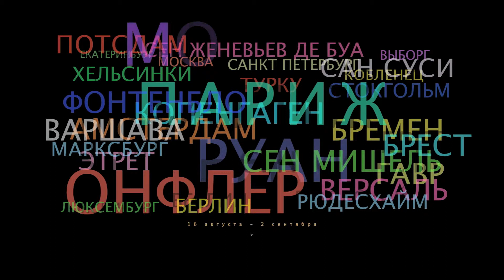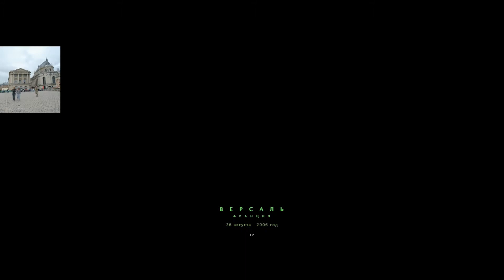ПУТЕШЕСТВИЕ 2006 - ЕВРОПА